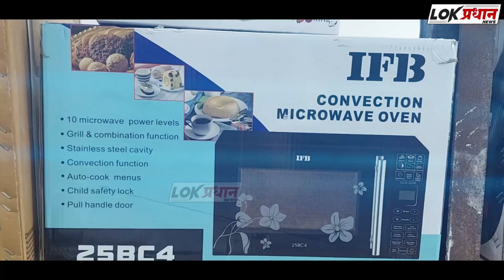माजी मंत्री नवाब मलिक यांच्यावर अट्रोसिटी चा गुन्हा दाखल